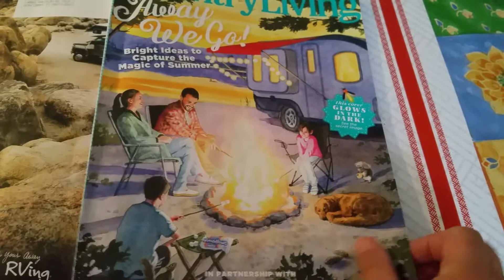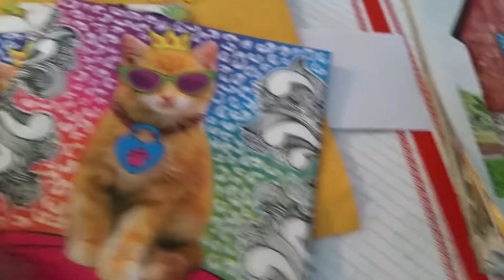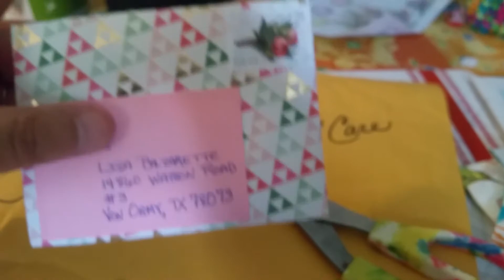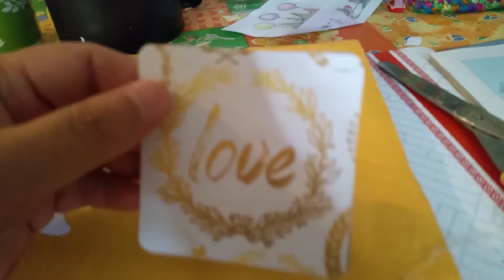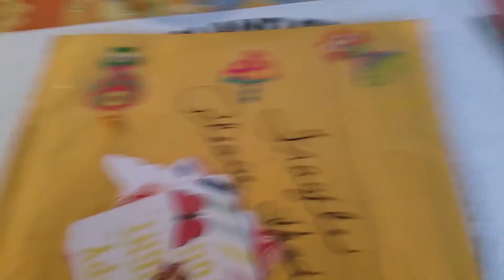Happy mail from the Adorable Cornflower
Please Visit Corn, you will fall in love with her, guaranteed!